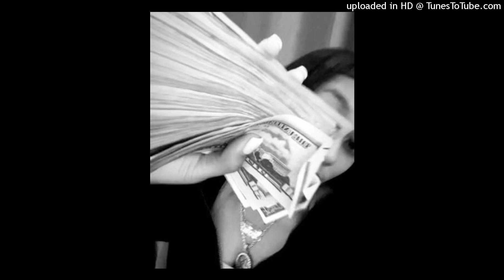[FREE] MG Sleepy x Tse Vic x BabyTron Type Beat "Ghost"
🎧 This beat is free for non-profit use. If you use it, you must credit me . For profite purposes please purchase a lease.